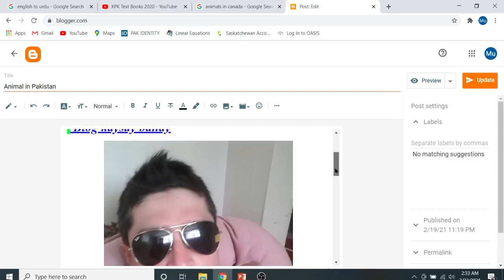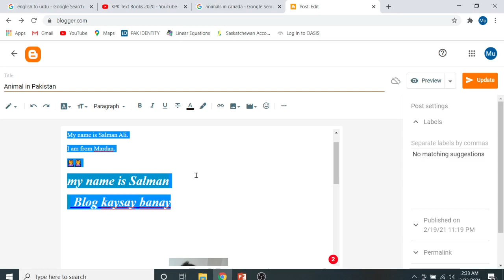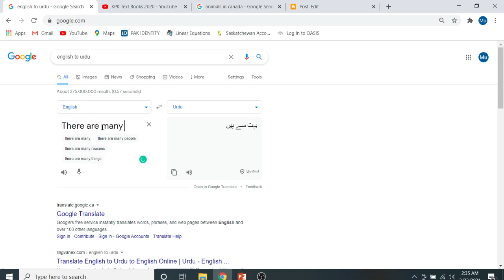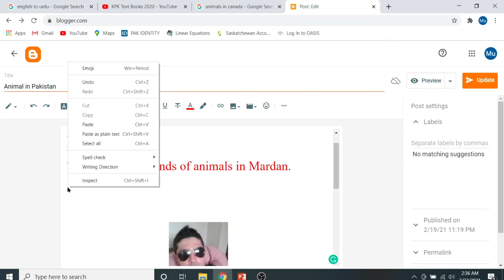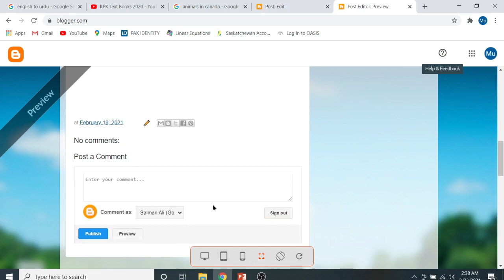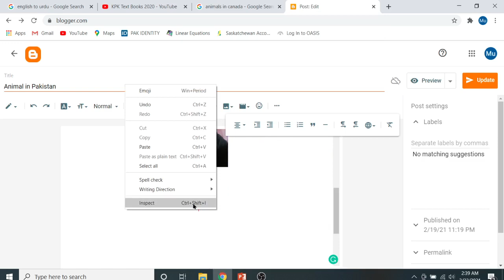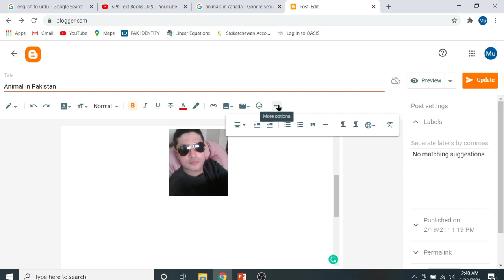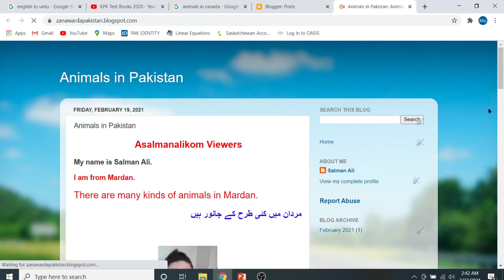How to make a Blog | Blog say Paisay kaysay kamaye Part 3 | KPK TEXT BOOKS make money with Salman